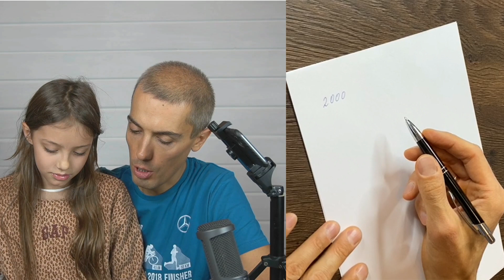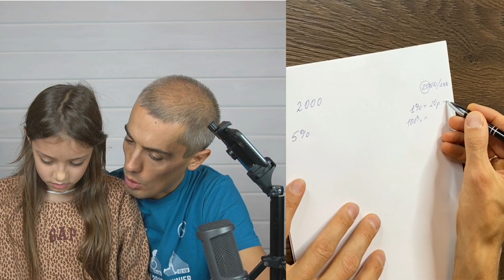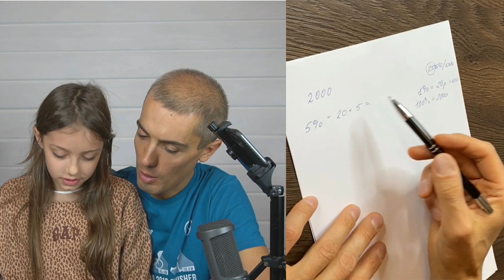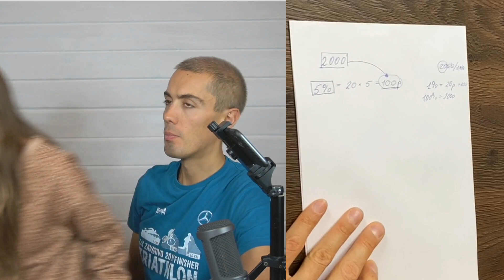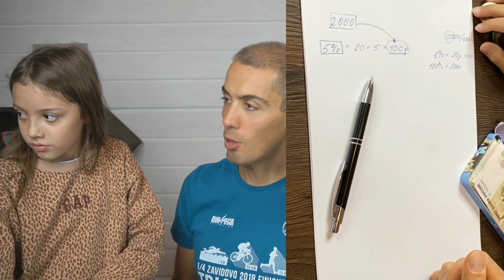Папа-банк - Финансовое воспитание детей | Первое освоение депозита